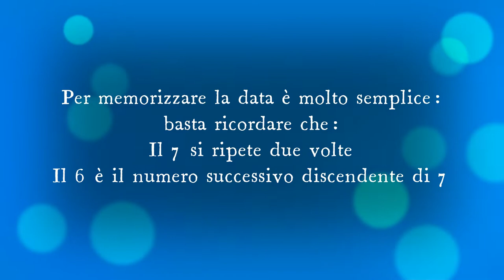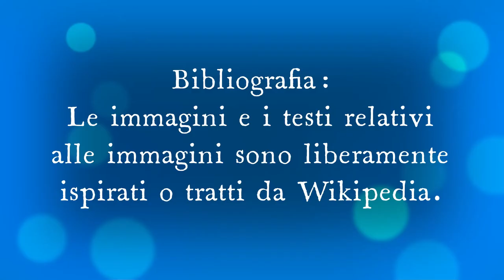Qual è l'anno zero per il calendario degli antichi greci